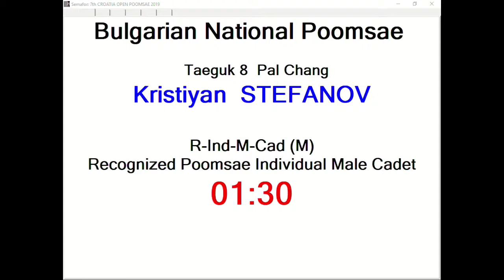R Individual M Cadet Round 1 Kristiyan Stefanov, BUL 12,53